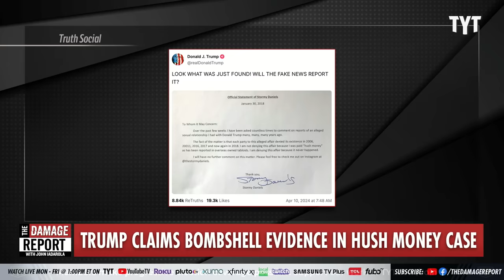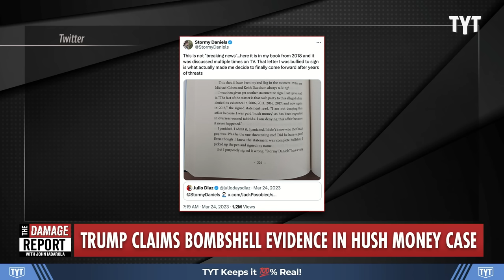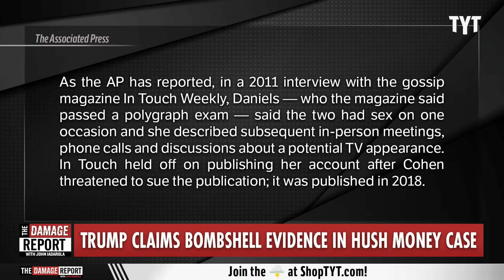Trump's Bombshell Evidence DETERIORATES In Humiliating Post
Donald Trump makes a fool of himself with pathetic, last-ditch effort to claim bombshell evidence against his Stormy Daniels hush money criminal case by pretending an old letter is new info in Truth Social post. John Iadarola breaks it down on The Damage Report.

"A majority of U.S. voters consider the criminal charges in New York related to a hush money payment against former President Trump to be serious, per new polling.

Why it matters: Trump is days away from the start of the first trial out of the four criminal cases against him, while electioneering for the presidency.

The New York trial, set to start on April 15 with jury selection, concerns a 2016 payment allegedly made to adult film actress Stormy Daniels.

About 4 in 10 Republican respondents considered the hush money charges to be serious.

Two-thirds of independents also deemed the charges serious."

240411__DR05HushMoney